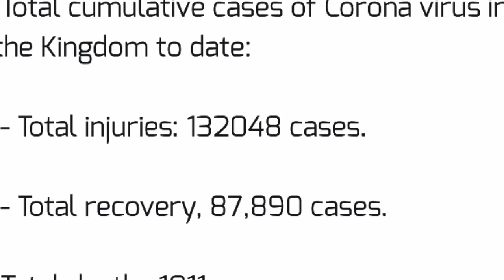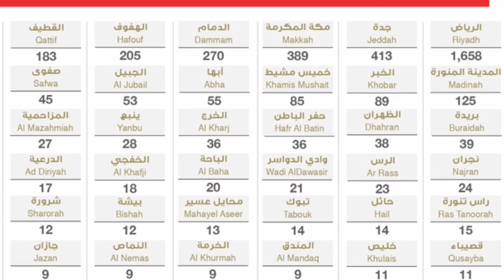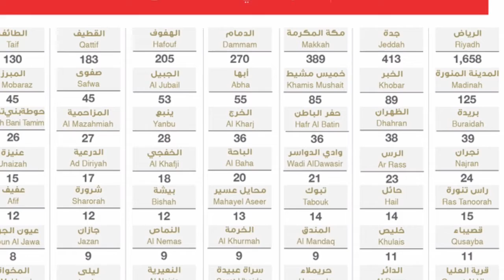how many cases of the corona virus have been recorded in saudi arabia today 15-6-2020, MOI update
how many cases of the corona virus have been recorded in saudi arabia today 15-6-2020, MOI update today saudi arabia, corona update today saudi arabia, corona update today ksa,